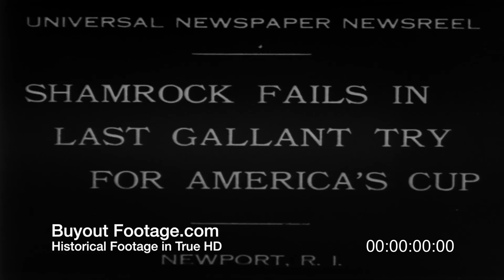HD Stock Footage America's Cup Racing 1930's Newsreel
Newsreels 1930, September 18
Shamrock V Fails In Gallant Try For America's Cup
Victim of misfortune in losing third race through collapse of mainsail, Shamrock V came back in the final to give Enterprise a real battle, but latter won, making four straight victories. Sir Thomas Lipton announced he will not challenge again.